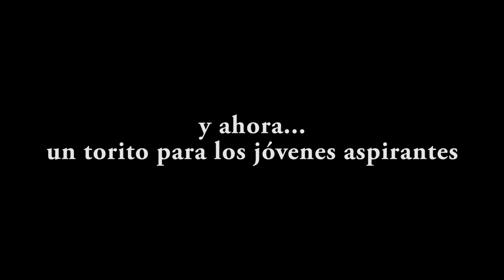EL TORÍN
Short video (11 minutes) of the bull fight in the Patron Saint's festival (Santa Rosa) in the town of Benjamin Aceval in the Chaco, Paraguay.